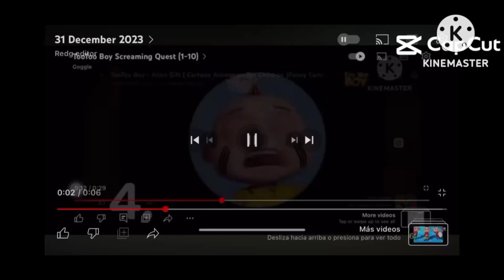My Reaction Riccardo Pace V1 Got Terminated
Request By: @love_dollar7-k7g And

Link Channel: